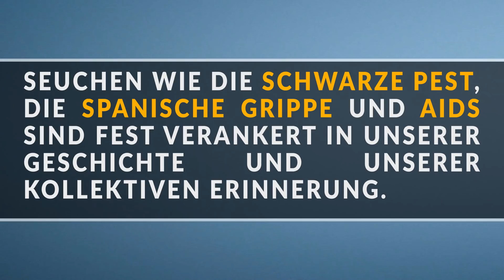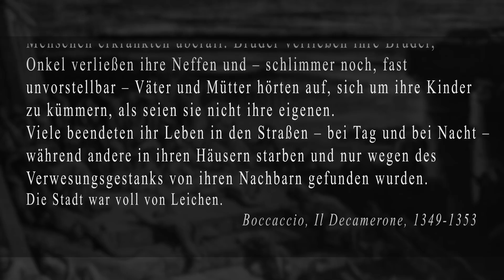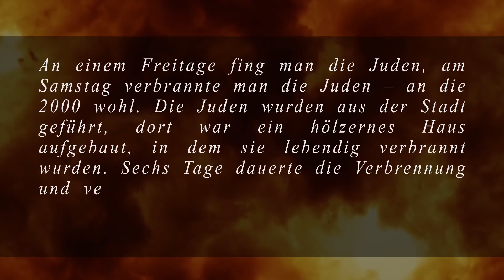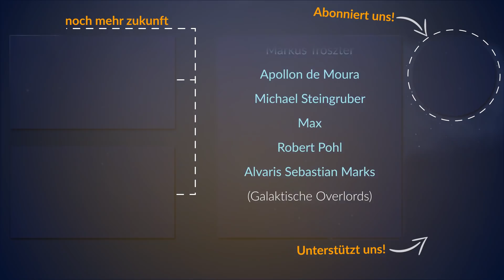Die Schwarze Pest - die großen Pandemien (2020)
Die Schwarze Pest war die schlimmste Pandemie der Menschheitsgeschichte. Sie forderte bis zu 200 Millionen Tote - ein drittel der damaligen Weltbevölkerung. In unserer Reihe "Die großen Pandemien" wollen wir überprüfen, wie sich der Umgang der Menschheit mit Seuchen entwickelt hat - von der Pest bis hin zum Corona-Virus. Werden etwa Pandemien gefährlicher, weil wir so mobil und so zahlreich sind wie nie zuvor? Antworten gibt es in dieser Videoreihe.

Galaktische Overlords
Markus Tröszter

Quarian
Adrian Farnbacher
Andreas Schmid
Daniel von Koenigsstaedter
Markus Buslei
Max
Will Fried

Protoss
Alekostar
Frank Bruder
Magibor Sinnflut
Marcel Krippendorf
Marcus Wilhelm
Matthias Keuper
Olaf Georg
Robert Bintig
Robert Möller
Sascha Burchert
Stefan Kröpke
Tobias Link
Ulrich Storck